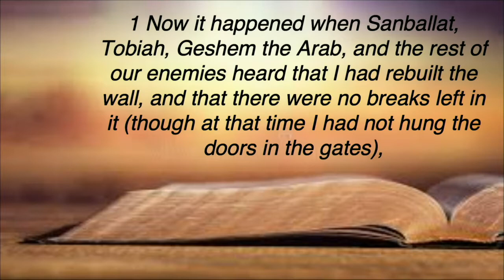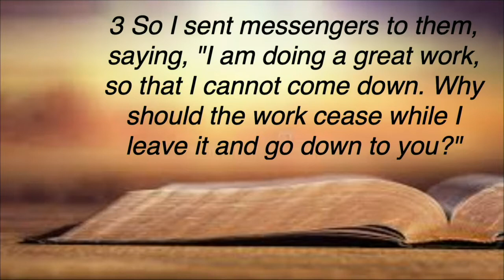Your Work Is Too Great!, Pastor T Sermon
Genesis Church Livestream
Sacramento, CA
Dr. Tecoy Porter Sr., Senior Pastor

Please fill out the connection card in the app